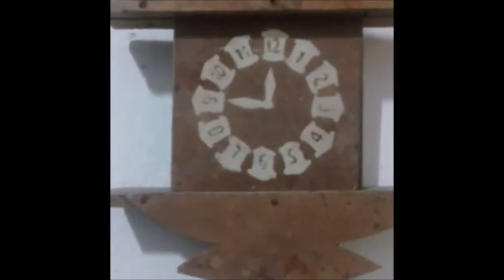13-mini videos que vieram no meu zap, tem de tudo.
Veio no zap o canal que libera a memoria do seu celular, mande seu video para gente!